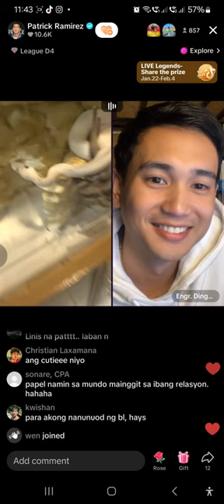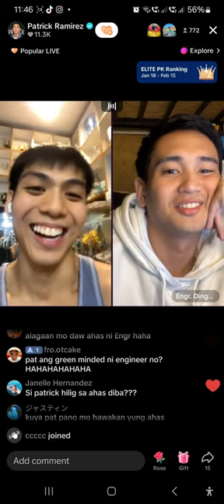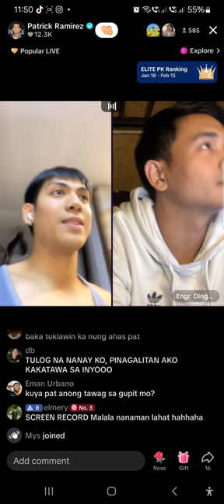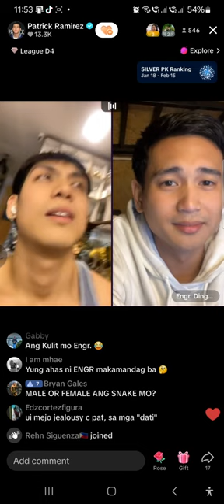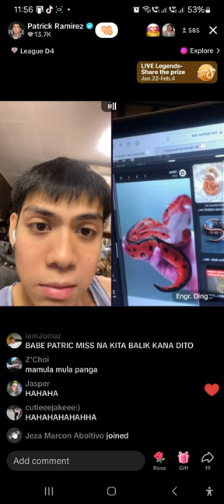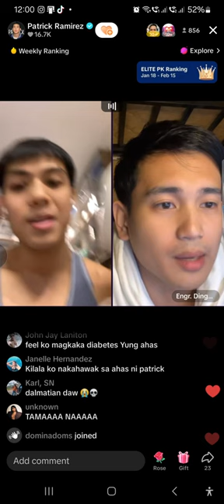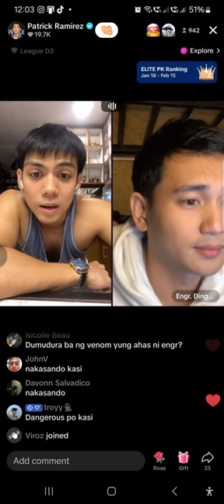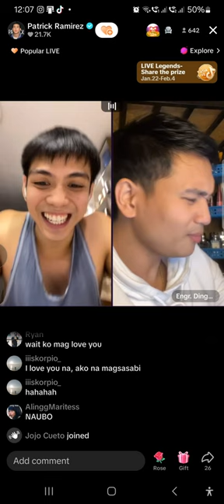Patrick Ramirez & Engr. Dingdong Bahan Tiktok Live Jan. 23, 2024